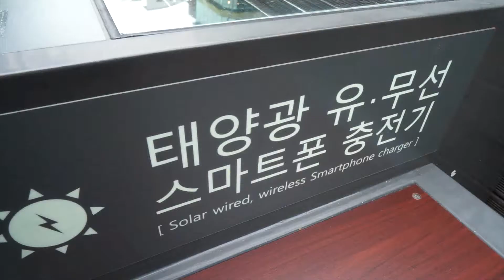'신촌으로 모여'... 스마트폰 태양광 충전이 공짜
스마트폰 많이들 사용하시죠?
게임을 하거나 톡을 하다보면
배터리가 떨어져 안절부절한적 있으신가요?

이제 신촌이면 그런 걱정은 NO!